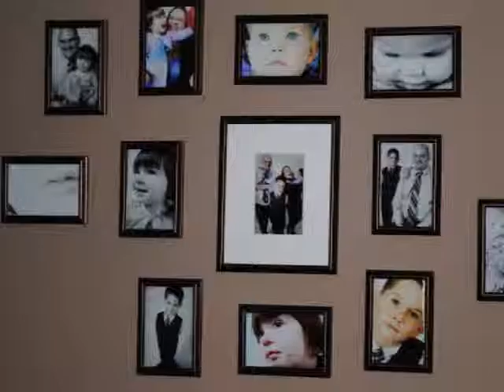We have decided to record 2010 with daily videos and photos of our kids. Here is 1 minute of our day on 15 Feb 2010.